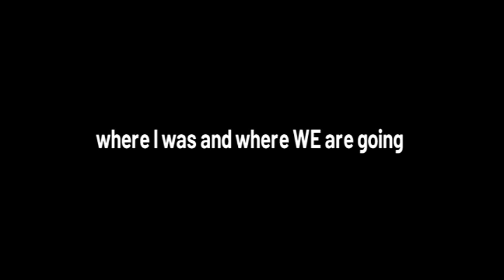The Protocol for Neuropathy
The Protocol is a regimen of vitamins and minerals that have been meticulously peer-reviewed over the years, consumed at therapeutic levels, providing the most bioavailable and synergistic combination of supplemental nutrition for the body's cells encouraging its own natural ability to heal the axons if the peripheral nervous system.